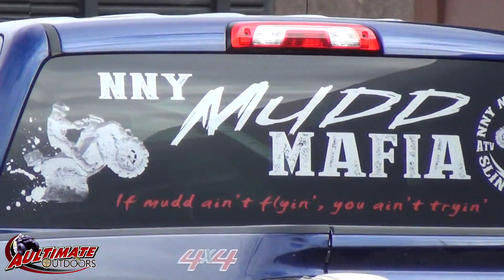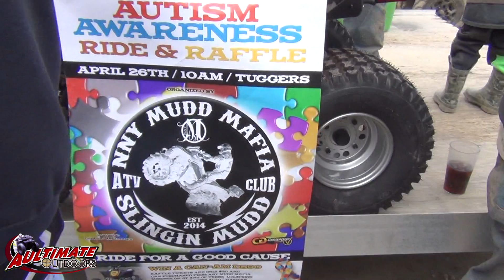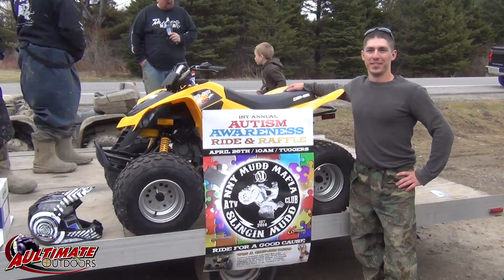AUTISM RIDE PART 2 RE-UPLOAD! THE FUN CONTINUES ON THE TUG HILL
This is part 2 of the Autism ride. This is a reupload after the original I had to take down because of some difficulties with the original! Sorry for the inconvenience.